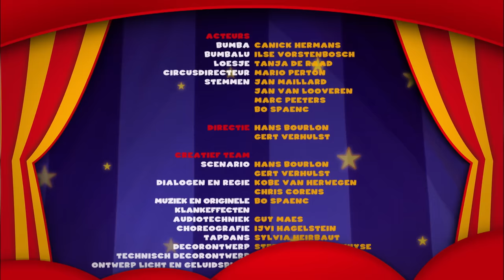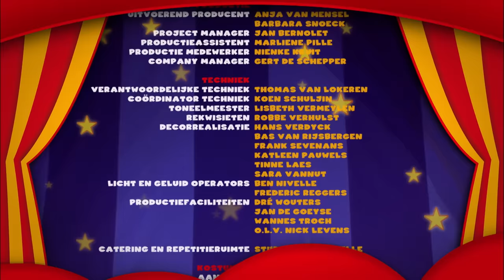Bumba in dromenland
Kleine Loes moet elke avond op tijd naar bed, samen met haar vaste knuffel Bumba. Maar wat als die knuffel plots tot leven komt en haar meeneemt naar een wereld waar alles mogelijk is en alles kan? Namelijk naar het Bumbacircus!